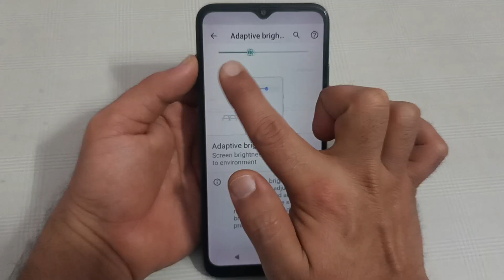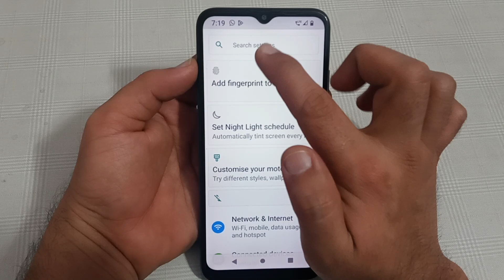Nokia 2 3 adaptive brightness, Nokia 2 3 mein adaptive brightness disable Karen